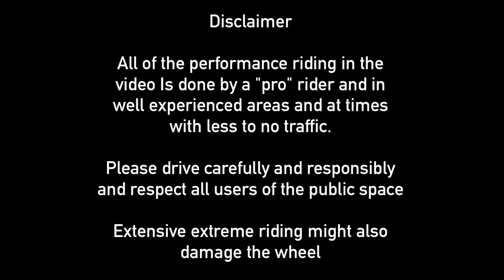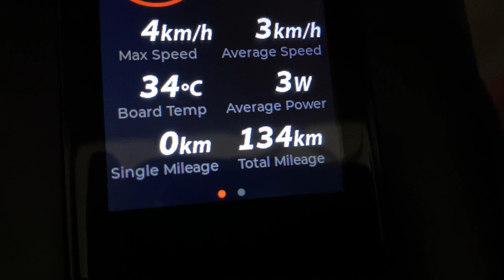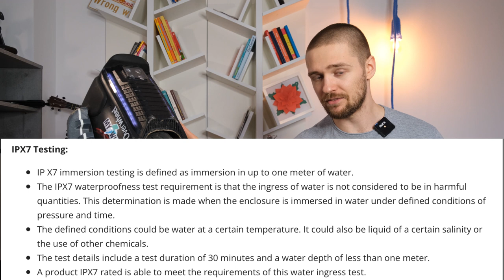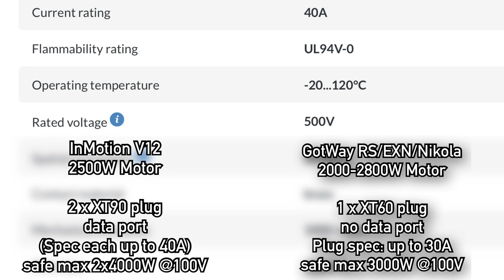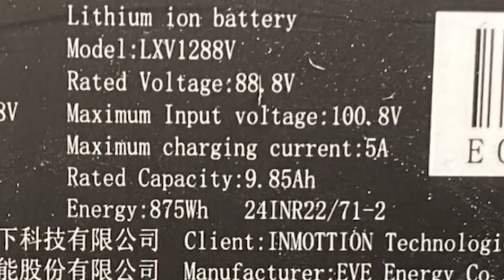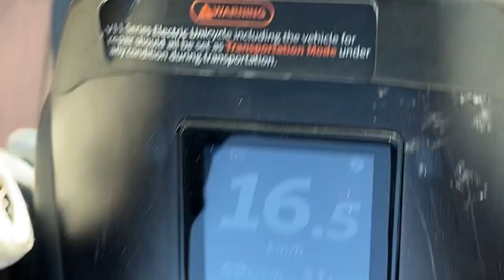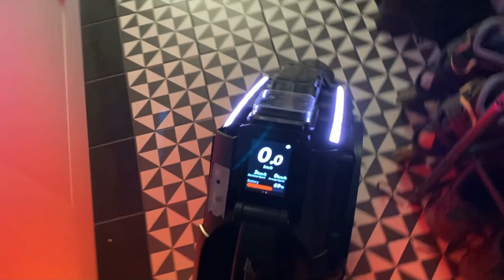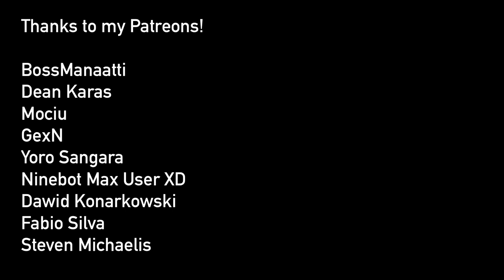InMotion V12 in-depth REVIEW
Thumbnail by @monocat.1011

- Tricks, Jumps
- Demanding Riding - Hill Climbs, Speed Tests
- Occasionally Crashes

Lights:
Shredlights SL1000 and SL300

Helmet: Shoei Glamster, O'Neal Backflip Muerta
Jacket: Modeka Viper LT
Shin guards: Leatt Dual Axis
Wrist Guads: Oxelo Decathlon
Shoes: Merrell Vapor Glove, O'Neal MTB, Columbia Fairbanks (winter)

TIME STAMPS

0:00 Introduction
0:50 Review Structure
2:26 Showcase with music
5:00 Review Backstory

5:56 SAFETY
6:03 Battery Pack
7:10 Battery Connectors
8:08 Water Resistance
9:16 Charge Port
9:52 BMS System
10:26 Cell Type
10:54 Controller
11:36 Power Limits
12:22 Motor Wires
13:07 Riding Limits
13:35 Temperature Monitoring
14:30 Low Battery Cutout
17:10 Internal Layout

18:13 DURABILITY
18:37 No frame
20:04 Bumpers
20:53 Damages on the wheel
21:20 Motherboard Connectors
21:55 Screws
23:56 Pedals
25:40 Axle
26:25 Rim
27:17 Tire
27:58 Trolley Rubber
28:08 First Batch Problems?

29:00 RIDE
29:10 High Footplates
30:16 Power Delivery
31:06 Sporty Ride
32:46 Train Tracking
33:45 Off Roading
34:55 Pedal Height Settings
37:04 Effortless Ride
37:59 Pedal Dipping
38:40 Power Pads
39:27 Fun Ride

40:05 PERFORMANCE
40:45 Hill Climbs and Torque
42:17 Why no HT?
42:52 Braking
43:42 Turning
43:54 Range

45:22 FEATURES
45:25 Why no easy tire change?
46:15 Weight
46:52 Why no power pads?
47:28 No fan
47:53 Kickstand
48:28 Mudguard
48:39 Power Button
48:58 Speakers
50:13 Sound Wave
50:26 Updates
50:59 Front Lights
52:08 RGB and Brake Lights
53:47 Screen
56:00 Charging features
56:43 Ride Modes
58:07 Split Ride Mode
1:01:08 Ports again
1:02:33 Customizable RGB and Sound
1:02:45 Kickstand again
1:03:00 Assisted Balancing
1:03:28 Load detection
1:04:37 Lift Switch
1:04:51 Trolley Handle
1:05:38 Shopping Mode
1:06:40 Balancing after fall

1:07:21 CONCLUSION